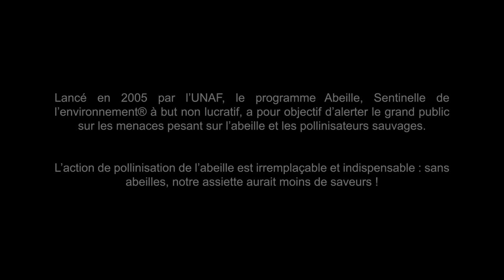FILM ANIMATION - Beehave - Promo 2018|2019 - Montpellier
1ère année Bachelor Cinéma Animation 3D/VFX
"Beehave »
est un film d’animation à l’initiative de l’UNAF (Union Nationale de l’Apiculture Française) dans le cadre du programme Abeille, Sentinelle de l’environnement® .
Réalisé par les étudiants de 1ère année Bachelor Cinéma Animation 3D/VFX, il a pour but de sensibiliser à la protection des Abeilles et des Pollinisateurs.
Un magnifique film d'animation 3D- VFX - Animation - Texturing